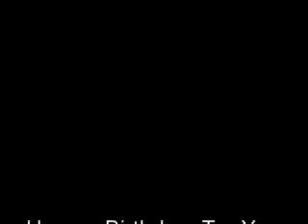stefano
birthday stefano ( video edit by: Anurudhdha Rankoth )